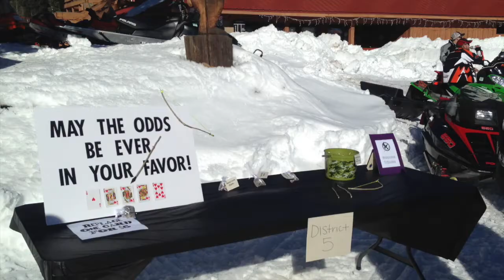1st Annual Arrowhead Snowmobile Poker Run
The 1st Annual Arrowhead Snowmobile Poker Run presented by Arrowhead Mountain Lodge and Arrowhead Snowmobile Club, March 14, 2015. A great a event for friends, family and fun! Snow conditions could have been better but all in all a great event! See you next year!